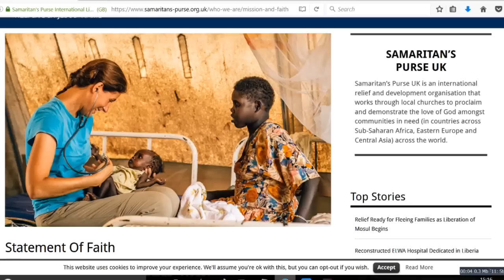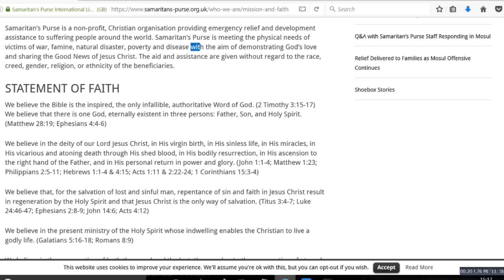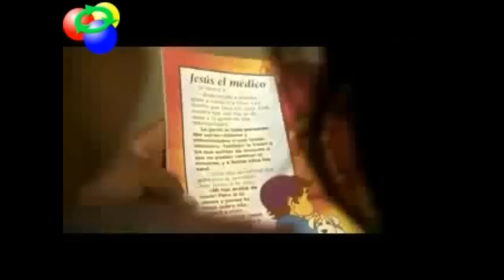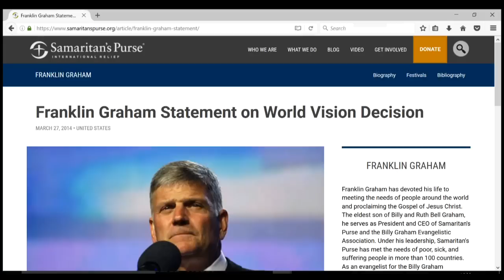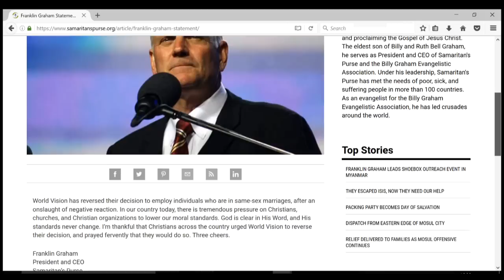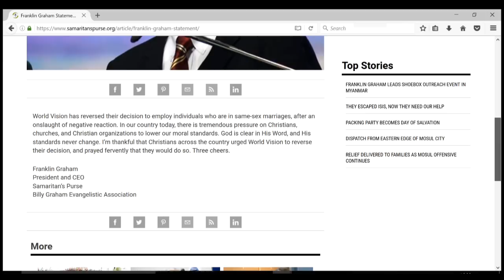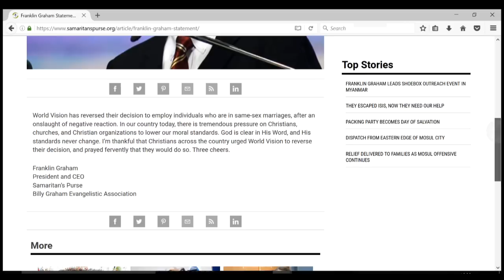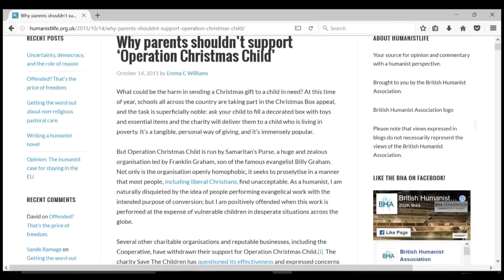3 Reasons To Avoid The Christmas Shoebox Appeal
I outline the reasons why you should avoid supporting the 'Operation Christmas Child' Shoebox appeal organised by 'The Samaritan's Purse'